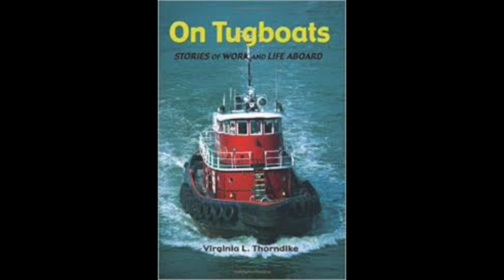Ain't To Proud To Beg, Richard Blane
This video is about Ain't To Proud To Beg, Richard Blane